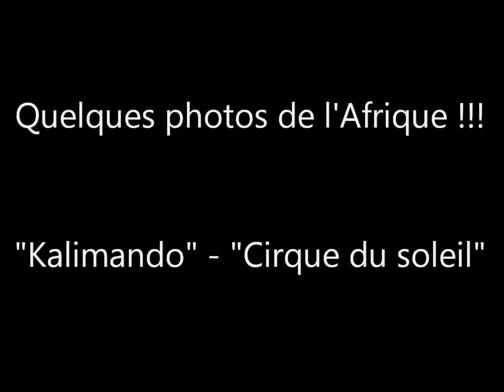l'Afrique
Quelques photos sur l'Afrique